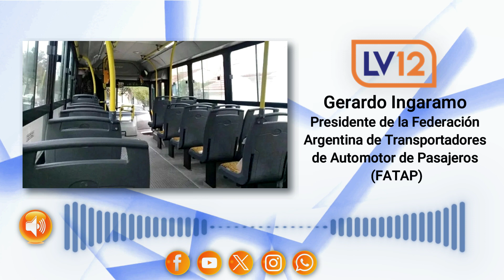Gerardo Ingaramo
Presidente de la Federación Argentina de Transportadores de Automotor de Pasajeros (FATAP)